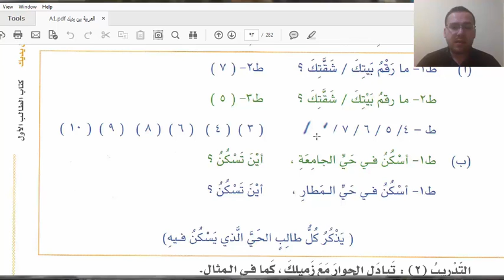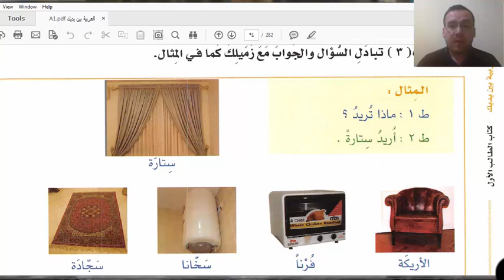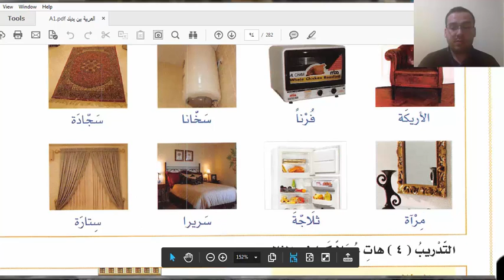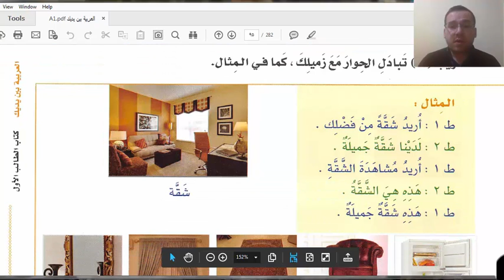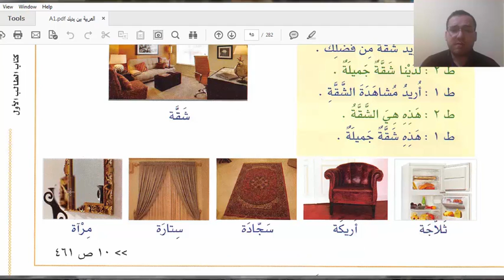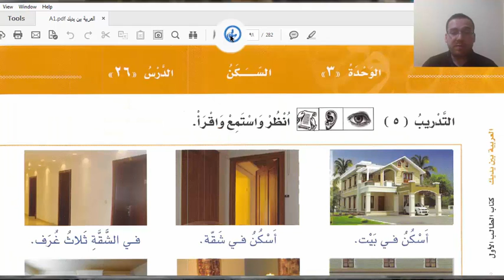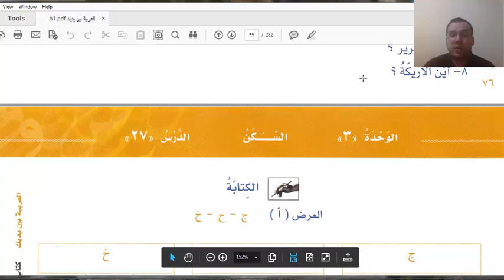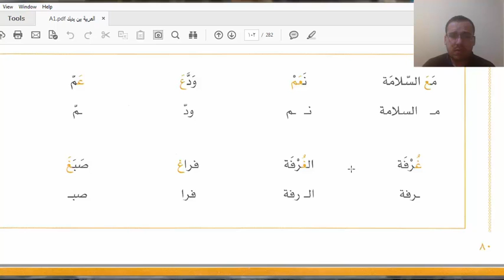العربية بين يديك الدرس العاشر - درس السكن 3 yabancılar için arapça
(( Al Arabi bin Yadik 1-A )) حمل الكتاب من هنا indir
yapancılar için arapça

تعليم العربية للناطقين بغيرها - تعليم العربية لغير الناطقين بها  - تعليم اللغة العربية في تركيا - تعليم اللغة العربية للأتراك